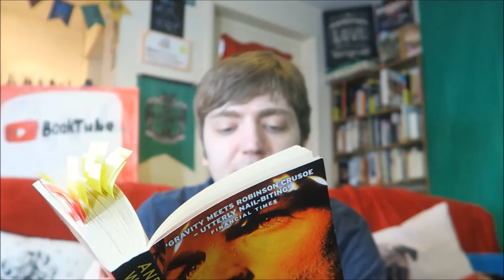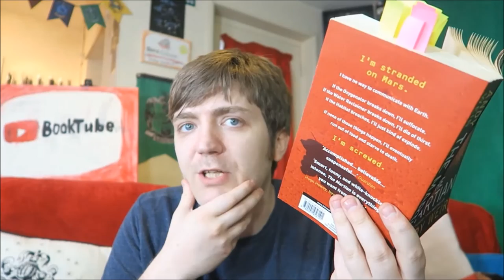Andy Weir - The Martian [REVIEW/DISCUSSION] [SPOILERS]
This one was fun!

BOOKS MENTIONED:
Andy Weir - The Martian
Agatha Christie - The Mysterious Affair at Styles
Agatha Christie - Evil Under the Sun
Markus Zusak - The Book Thief

YOUTUBERS MENTIONED:
Lisaswestcoastreads
Mindy's Book Journey
Bookish Mel
Lu G
Cozy Reader Kelly
Brian's Bookshelves
Megan LaLonde